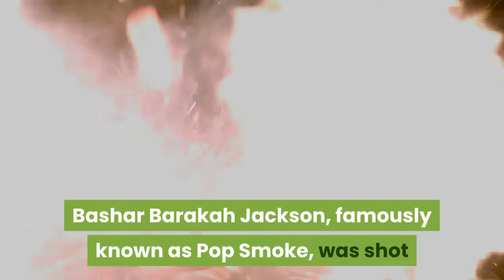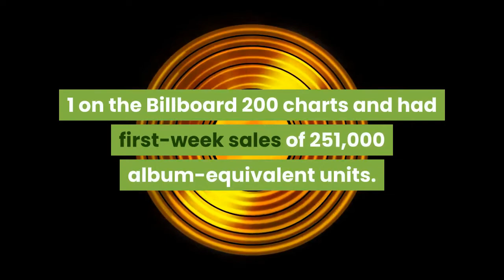Pop Smoke Died One Year Ago Here’s What’s Happened Since Then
Published 1 hour agoOn February 19, 2020, Bashar Barakah Jackson, famously known as Pop Smoke, was shot and killed at a Los Angeles home he was renting. A year later, his influence on hip hop, particularly in his native Brooklyn, remains large, and questions surrounding his death continue to loom. Authorities claim one year ago today, four men broke into a Hollywood Hills home the rapper was staying at and shot him during the commission of a robbery. He was later transported to a local hospital, where he died. In July, the Los Angeles County District Attorney’s Office announced that they charged Corey Walker, 19, and Keandre Rodgers, 18, with robbery and murder with a special circumstance allegation that the killing occured during a robbery and burglary, making them eligible for the death penalty. Additionally, two other defendants, both minors, were each charged with one count of murder and robbery in juvenile court. RELATED: Pop Smoke's Death Certificate Reveals Doctors Took Measures To Save His LifeInvestigators believe the accused men became aware of Pop’s whereabouts after he made social media posts revealing the house he was renting. In late August, a pre-trial hearing took place for Walker and Rodgers. A trial date for them, as well as the two minors, has yet to be set as prosecutors and police continue to investigate what happened surrounding the alleged crimes. But during the year that followed Pop Smoke's death, his influence on New York Hip Hop has exploded. He had just come off of releasing a commercially successful hit with “Dior” and a follow-up to his debut mixtape with Meet The Woo 2 less than two weeks before he was killed. In July, Pop Smoke’s debut album Shoot for the Stars, Aim for the Moon was released via Victor Victor Worldwide and Republic Records. Executive produced by 50 Cent, whom Pop heavily admired, the project skyrocketed to No. 1 on the Billboard 200 charts and had first-week sales of 251,000 album-equivalent units. The LP features some of Hip Hop’s biggest current stars, including DaBaby, Lil Baby, Quavo, Future, Roddy Ricch, and more, as well as other New York drill artists. RELATED: Tributes Pour In For Pop Smoke On What Would've Been His 21st BirthdayThe influence from Shoot for the Stars, Aim for the Moon, as well as Pop’s previous two mixtapes, helped bring to light an already burgeoning drill scene in the Big Apple. Frequent collaborators Lil Tjay and Fivio Foreign dropped the successful hits “F. N” and “Big Drip” respectfully and other artists like Sheff G (who many credit as an innovator of New York-style drill) saw his fan base heavily-grow, among others. Their viral success helped land Tjay and Fivio on XXL’s 2020 Freshman magazine cover in August. London-born drill producers like AXL Beats and 808Melo, also frequent collaborators with Pop Smoke, saw the demand for their beats skyrocket.